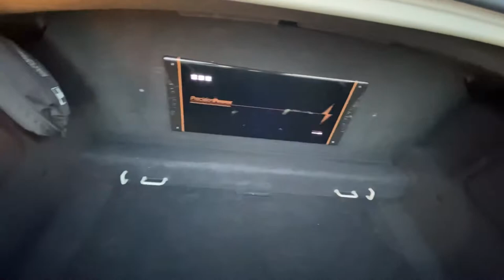MINI roadster for sale